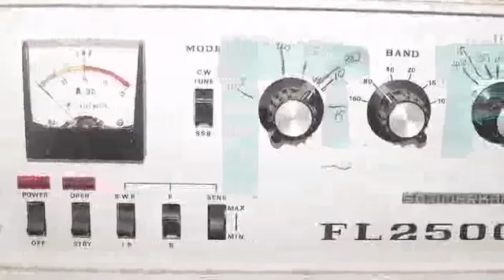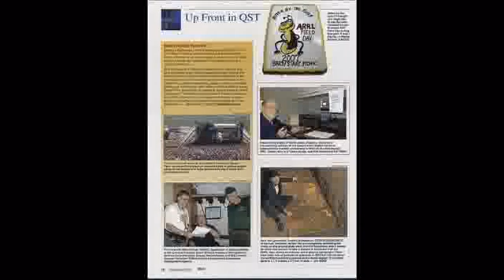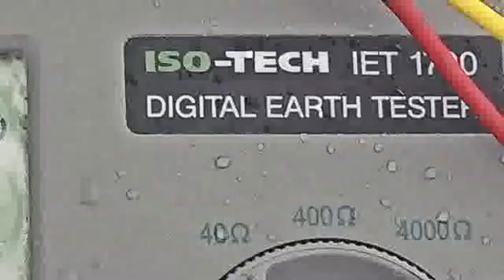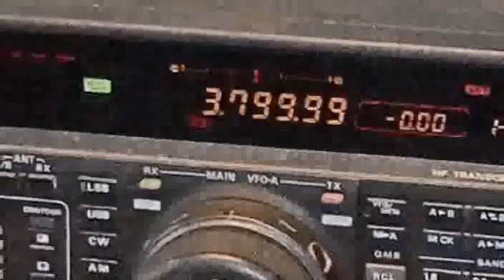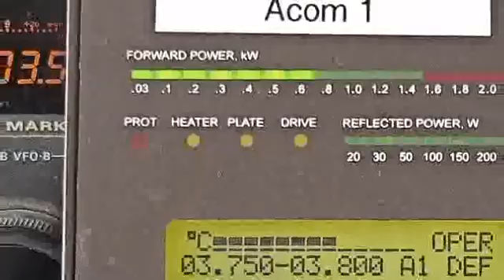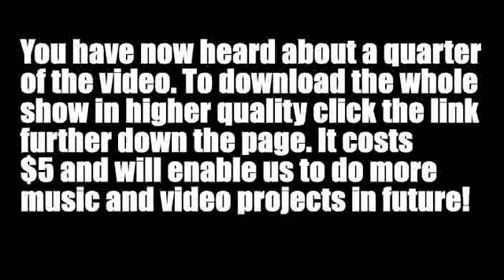HAMBAND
a modern amateur radio station and at the same time enables the listener/viewer to learn Morse code.